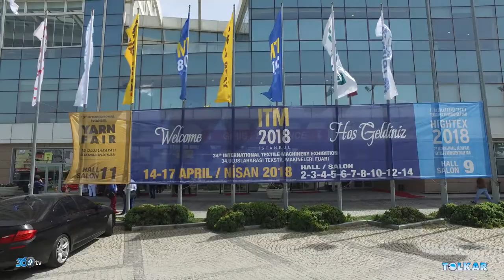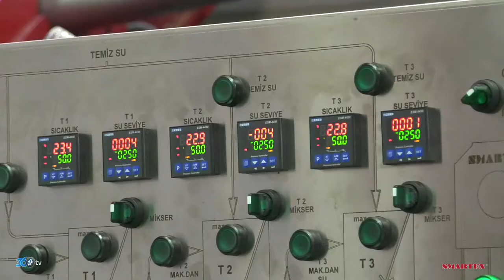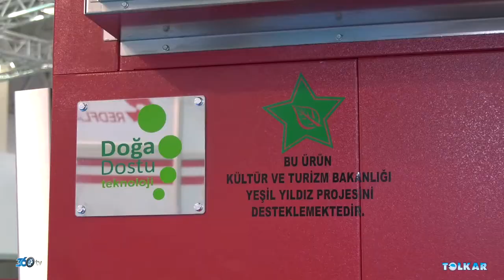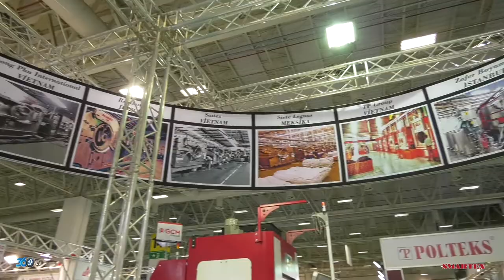Tolkar - ITM 2018 Fuarı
Tolkar için Tüyap 2018 ITM Fuarında hazırlamış olduğumuz fuar tanıtım filmi.